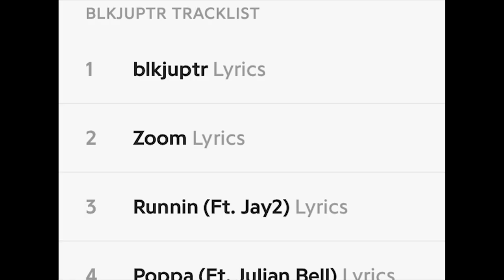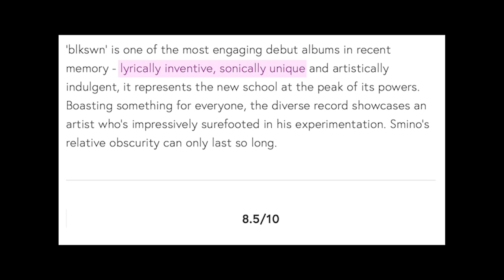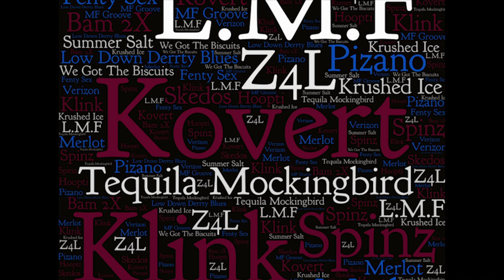Smino: The Beauty in Being Different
01/30/21 EDIT: Monte Booker is in the photo when Bari is mentioned apologies, I plan to make an updated version in the short future ~
Your boy El Stupido made the video in the wrong aspect ratio, and since I do not have the patience to redo the entire thing in the correct format we will live with this.

Works Cited
Videos used
Smino - Anita, Anita (T-pain remix), Wild Irish Roses, L.M.F., Netflix & Dusse, Blkjuptr, Maraca (colors show)
Gucci Mane - Wake up in the sky
Migos- Bad and Boujee

Songs used
Smino - Kovert, Krushed Ice, Hoopti, Low down Derrty Blues, Fenty Sex, MF Groove, Wild Irish Roses, blkjuptr, Runnin, Netflix & Dusse, Edgar Allen Poe'd Up, Innamission